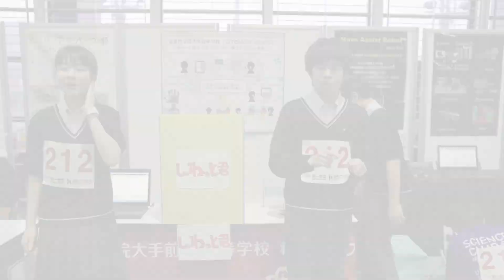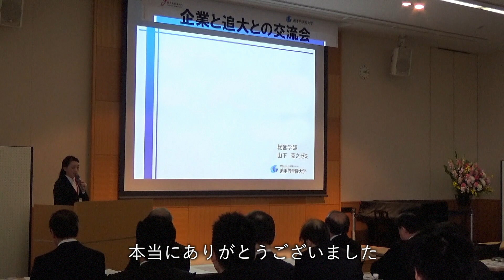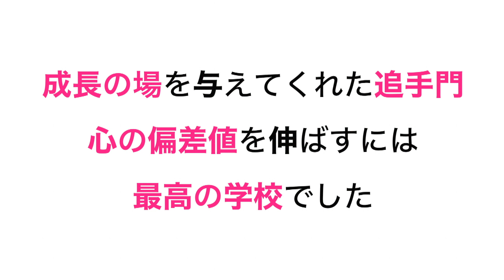130周年式典上映動画「活動NEWS」(追手門学院)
学校法人追手門学院は2018年11月7日に大阪城ホールで創立130周年記念式典を開催しました。
プログラムで上映した追手門学院の園児、児童、生徒、学生たちの活動を紹介する動画です。